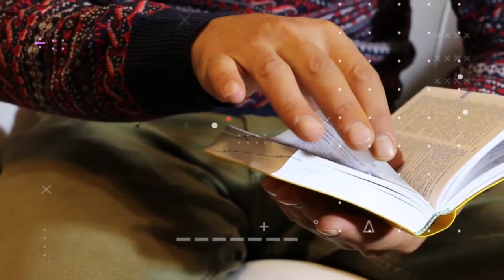কোন দেশে এক কাপ কফি খেলে তার জন্য মৃত্যুদন্ড দেওয়া হয় ?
In which country is a person sentenced to death for drinking a cup of coffee?

shortsAmazing Facts
interesting facts

TOP 5 interesting facts videos

team TFW 🙏